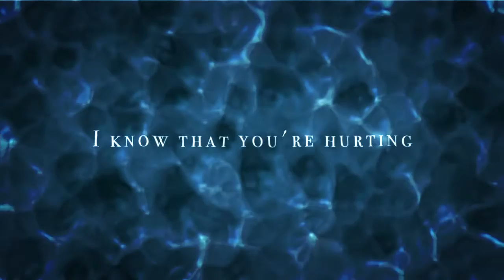Raffertie - Rain Lyrics video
Rain by Raffertie